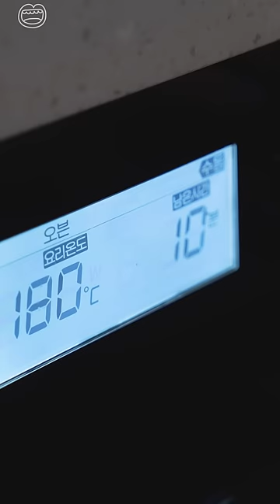It's so delicious!